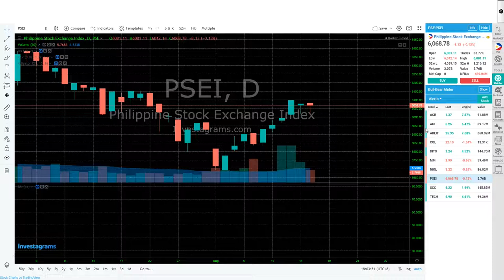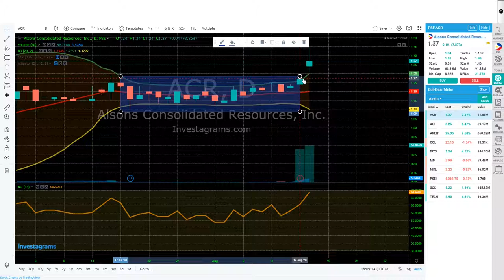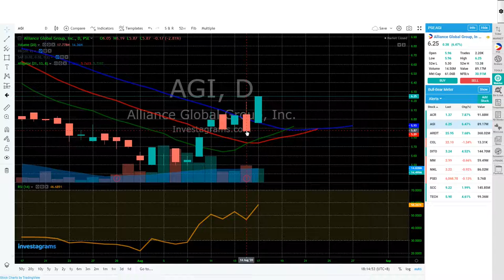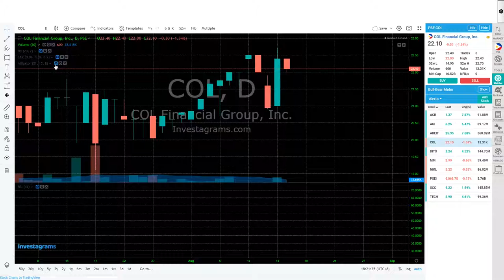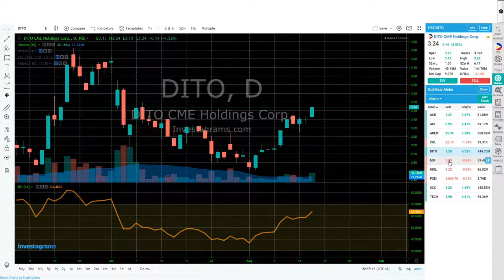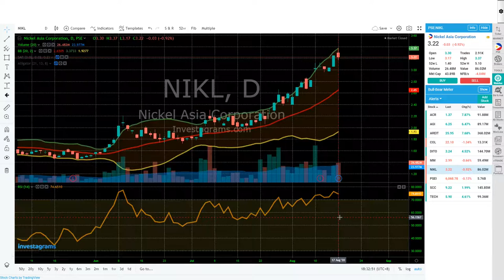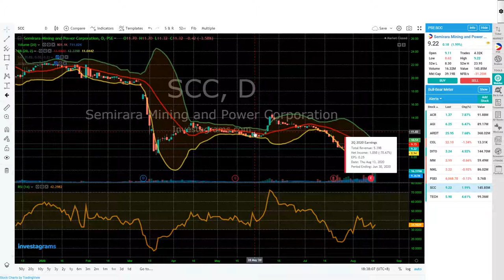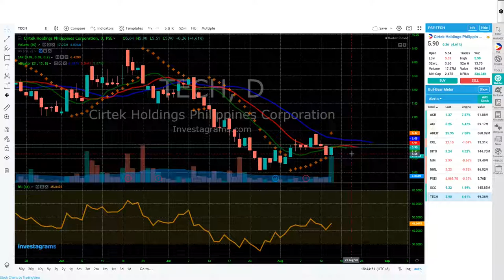PSE Stock Trending 8/ 17/ 2020 - tomorrow indication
This video is intented only for stock trading that contribute even a small knowledge into new trader in the philippine stock market

I uploaded video related to technical analysis about stock market
Tips and strategy for new stock trader and stock investor

Fulltime employee as an Civil Engineer
Part time trader/investor
Gamer, Vlogger and Streamer

Stock trading is one of the good kind of investment for your future
and a source of extra income
I decided to create a video to help my fellow trader specially thus new in stock market, who struggle about technical method and strategy.

Hoping it will help them

To help me to introduce this channel in youtube community.